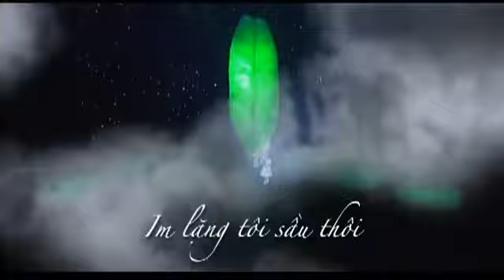Bông hồng cài áo - Đại lễ Vu Lan báo hiếu trenguonresort.com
Bông hồng cài áo - Nhạc sĩ Phạm Thế Mỹ
Bông hồng cái áo được cất lên trong dịp lễ Vu Lan báo hiếu. bài hát gây xúc động trong lòng mỗi người con nhớ về công ơn cha mẹ.